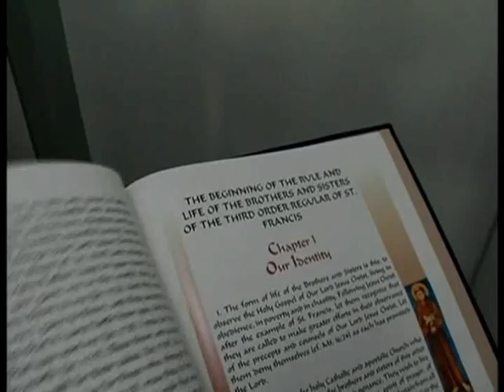Our Franciscan Rule and Life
Franciscan Sisters, Catholic women religious serving in Catholic Health Care, Education and Parishes throughout the United States.